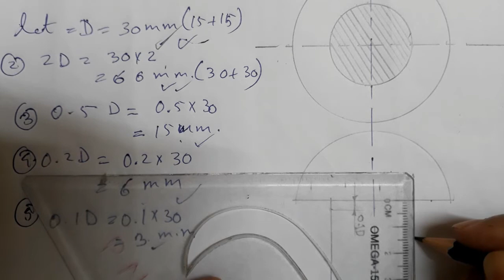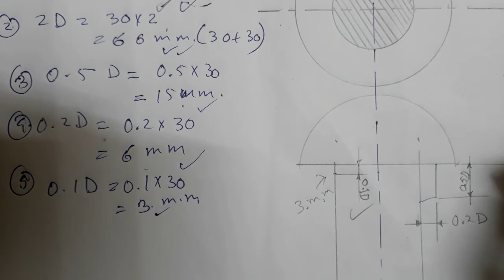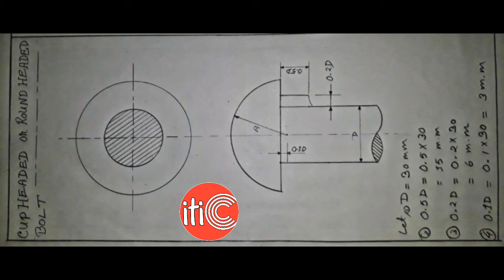How to draw Cup headed bolt , Round headed bolt , bolt kaise draw kare , iti Ed , iti 2nd ed, fitter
How to draw Cup headed bolt , Round headed bolt , bolt kaise draw kare , iti
Ed

1/2 cup head bolts
3/16 cup head bolt
5/8 cup head bolt

engineering drawing of iti
engineering drawing symbols iti
engineering drawing iti 3rd sem,
engineering drawing iti 2nd semester
engineering drawing iti 3rd semester

Ed